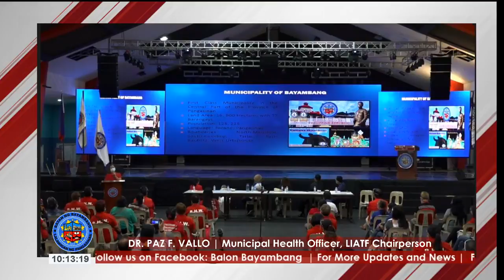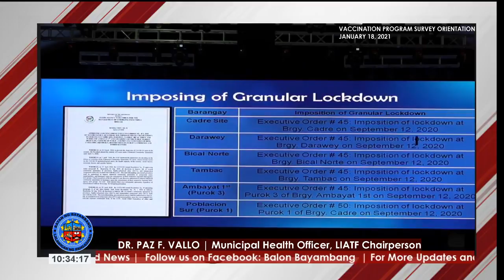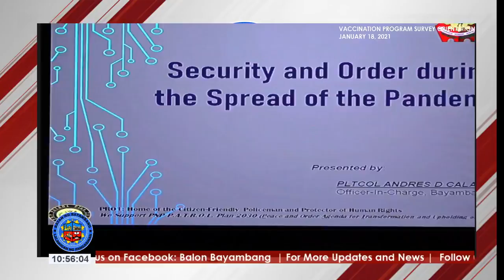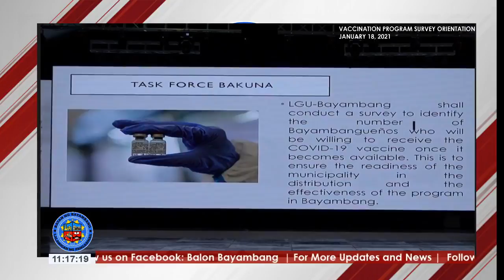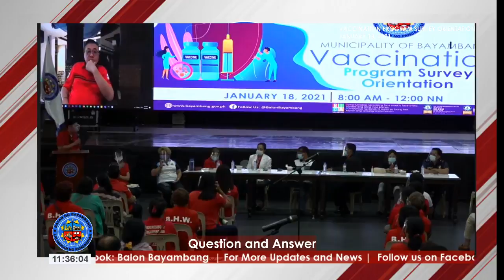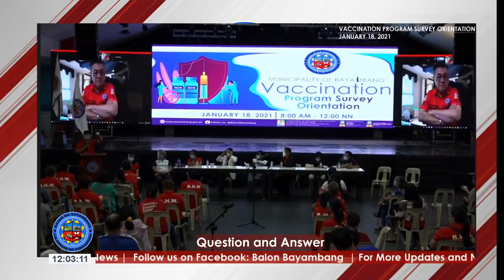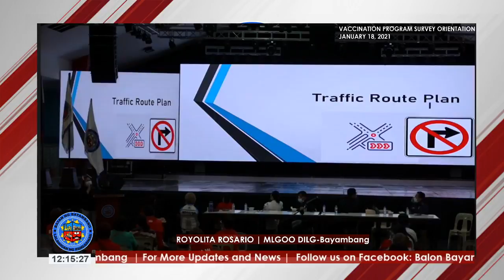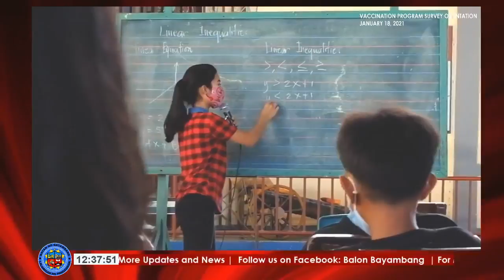Mass Vaccination Program Survey Orientation January 18, 2021 1596702077199475